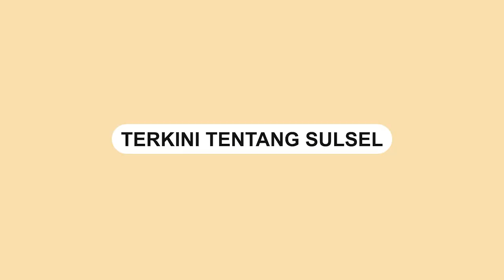Petugas Damkar Makassar Evakuasi Ular Air dalam Palpon Rumah Warga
Dinas Pemadam Kebakaran Kota Makassar membantu warga untuk mengevakuasi seekor ular.

Kejadian tersebut terjadi di  Jalan Borong Raya 4, Kecamatan Manggala, Kota Makassar pada Selasa (17/1).

Damkar Makassar menerima laporan pukul 12.00 WITA.

Kemudian, langsung bergerak cepat ke lokasi guna melakukan evakuasi.

Sebanyak 8 orang personil rescue dikerahkan untuk mengevakuasi ular air tersebut.

Ular air tersebut memilik panjang 1 meter.

Pukul 12.22 WITA ular air tersebut berhasil dievakuasi.
Video terkini dan terbaru..